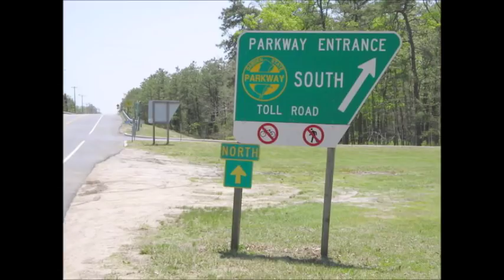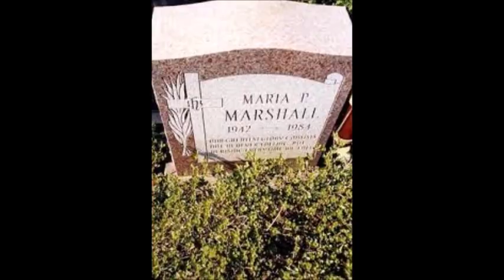Blind Faith: The Murder of Maria Marshall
Maria Marshall seemed to be living an enviable life. She was beautiful and wealthy, with a successful husband and three healthy sons. It wasn’t until Maria was killed that her friends, family, and neighbors saw how hard she had been working to keep up appearances and keep her family together.
On the night of September 7, 1984, Robert and Maria were traveling home from Atlantic City when, according to Robert, he pulled over at a picnic area with a flat tire. He told investigators that he was knocked unconscious by a blow to the back of his head, and about $2,000 of his casino winnings was stolen. He said he awoke to find his wife with two gunshot wounds, lying dead across the front seat of their car. Robert Marshall was arrested on December 19, 1984, three months after Maria’s murder. The prosecution theorized that he had hired two men to kill his wife.
To the affluent residents of Toms River, New Jersey, Maria’s husband had been a devoted family man and a respected member of the community. But soon after Maria’s death, his perfect image unraveled as the police investigation uncovered debt, infidelity and a $1.5 million insurance policy. This is a case which has had a lot of publicity over the years. Today, we hope to tell Maria’s story with depth and compassion, looking at how this infamous case effected Maria’s children, those close to her, and the community of Toms River.